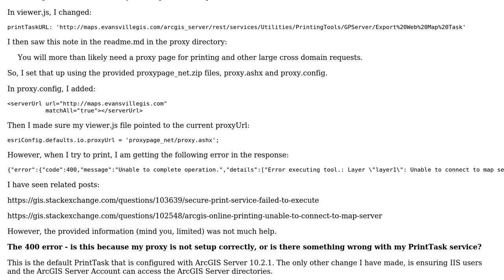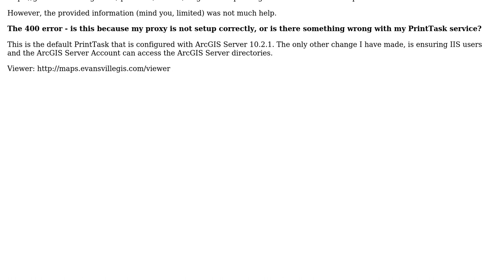GIS: Error executing tool.: Layer "layer1" Unable to connect to map server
With thanks & praise to God, and with thanks to the many people who have made this project possible! | Content (except music & images) licensed under CC BY-SA | Music | Images & others | With thanks to user PolyGeo user gnevan user evv_gis and the Stack Exchange Network Trademarks are property of their respective owners. You are responsible for your own actions.